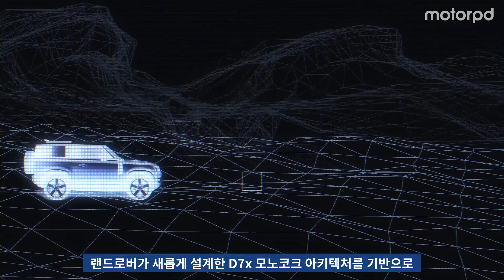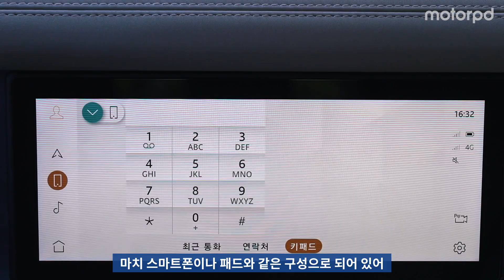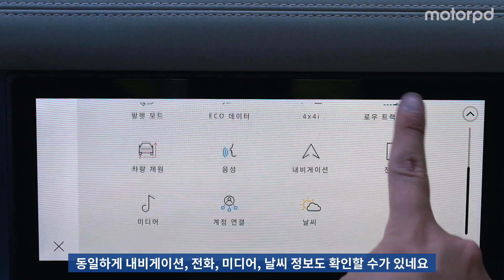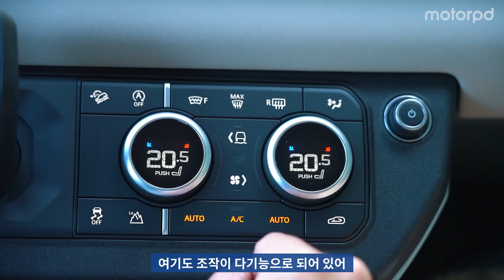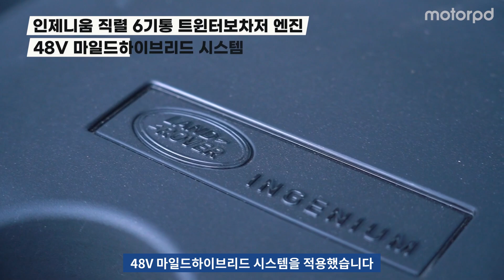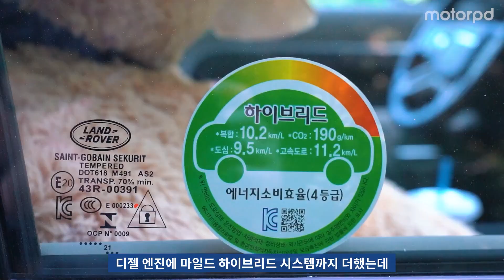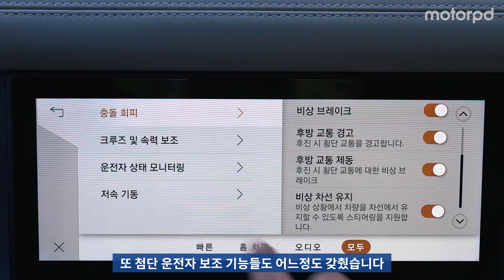헤리티지의 계승이란 이런것! 랜드로버 올 뉴 디펜더 90 D250 SE 리뷰 (자동차/리뷰/시승기)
안녕하세요 모터피디입니다. 이번 시간에는 랜드로버의 올 뉴 디펜더 90 모델과 함께 달려보겠습니다. 올 뉴 디펜더는 성공적인 헤리티지의 계승을 보여주는 모델인데요. 3도어 모델인 90은 어떠한 매력을 보여줄까요? 자세한 내용, 영상으로 함께 살펴보세요!